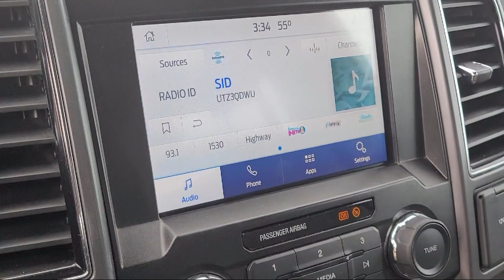2021 Ford F-250SD XLT Crew Cab Sacramento Roseville Elk Grove Folsom Stockton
2021 Ford F-250SD XLT Crew Cab Stock Number: R97705 Vin:1FT7W2B65MED43289 Previous Rental.
Future Ford
650 Automall Drive